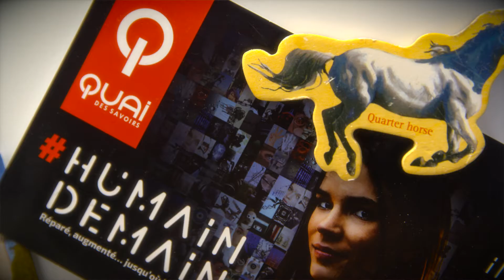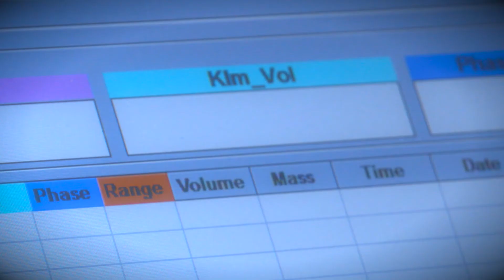QUI CHERCHE CHERCHE Melina Macouin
portrait de MELINA MACOUIN,  CNRS
chercheuse en Magnétisme des roches